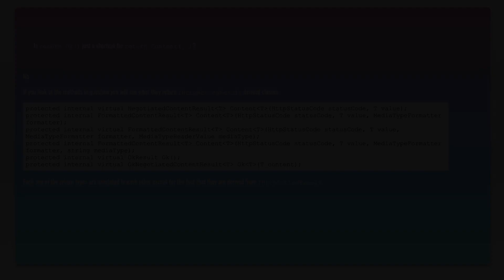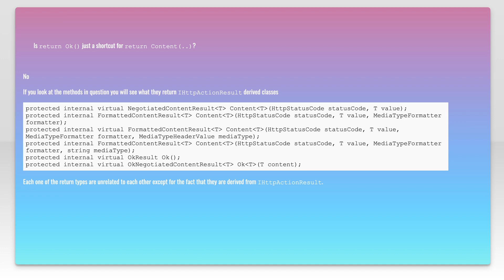System.Web.Http.Results.OkResult vs Content(HttpStatusCode.OK)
c#: System.Web.Http.Results.OkResult vs Content(HttpStatusCode.OK)

Related to: c#, asp.net-web-api, asp.net-web-api2, httpresponse